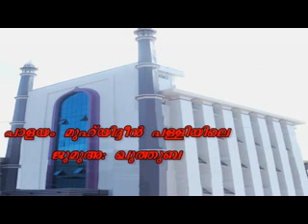ഡോ മുസ്തഫ ഫാറൂഖി 11.08.17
കോഴിക്കോട് പാളയം മുഹിയുദ്ദീന്‍ പള്ളി